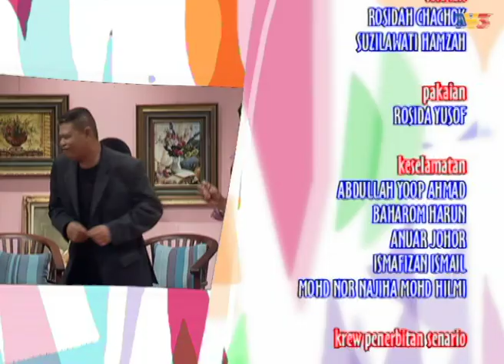Senario (Season 28) | Episod 27